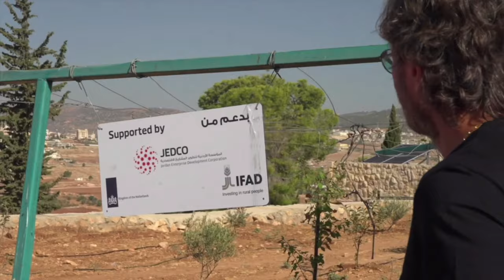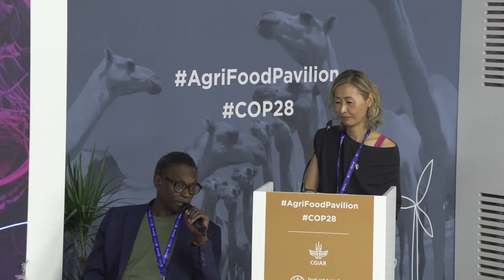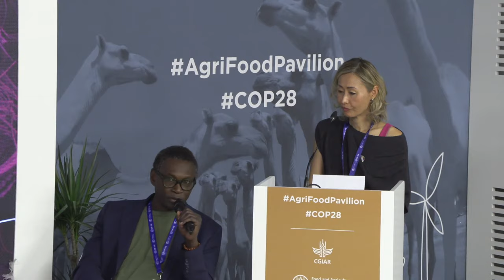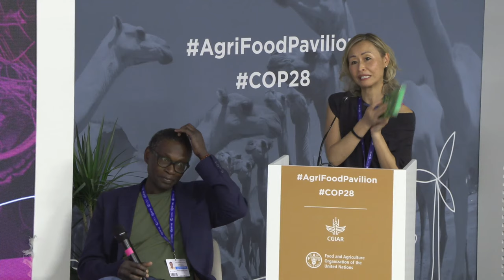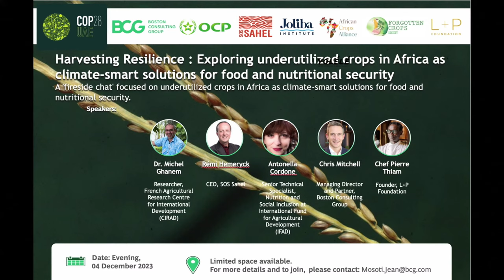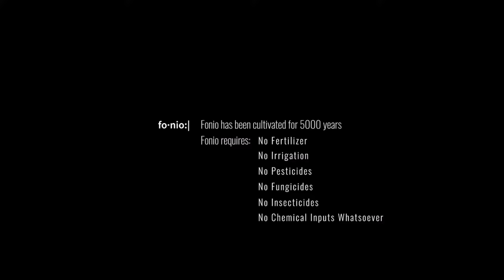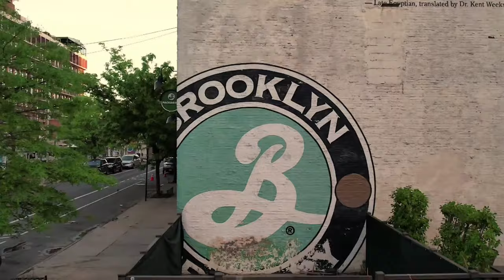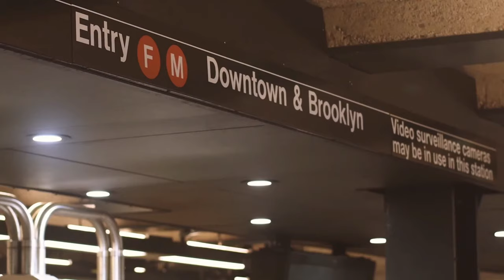Recipes for change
Led by renowned Chef Pierre Thiam, this event will explore IFAD’s ground-breaking Recipes for Change initiative, presenting sustainable and locally sourced recipes that reflect the challenges faced by rural communities. Experience a distinct local flavour at COP28, incorporating vital ingredients from traditional dishes and showcasing IFAD’s adaptive solutions to mitigate the devastating effects of the climate crisis. Join this immersive culinary journey highlighting the profound impacts of climate change on local communities and their traditional cuisines. Demonstrating the potential for small-scale actions to yield significant global impacts, we emphasize the role of local traditions and gastronomy in shaping a greener, more resilient future. Recipes for Change showcases dynamic engagement with women’s groups, indigenous peoples, nutrition, youth, climate, and the environment. Don’t miss this enlightening experience on December 4th at the Food Pavilion with CGIAR, FAO, IFAD and RF. Discover the transformative potential of food in the ongoing battle against climate change and witness first-hand how culinary traditions can contribute to sustainability efforts.